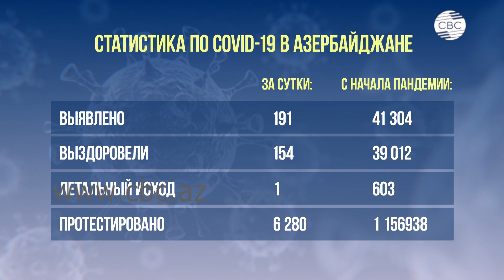Победим пандемию, соблюдая правила карантина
Сегодня народ Азербайджана внимательно следит за происходящим на линии фронта, радуясь успехам национальной армии. Однако не стоит забывать о пандемии коронавируса, которая все еще представляет угрозу здоровью людей.

Сегодня Азербайджан восстанавливает историческую справедливость, освобождая свои земли от армянских оккупантов. На поле боя военнослужащие национальной армии дают мощный отпор врагу, продолжая успешную контрнаступательную операцию.

Наряду с этим в стране не забывают и о борьбе с невидимым врагом – коронавирусом, пандемия которого продолжает держать в напряжении весь мир.